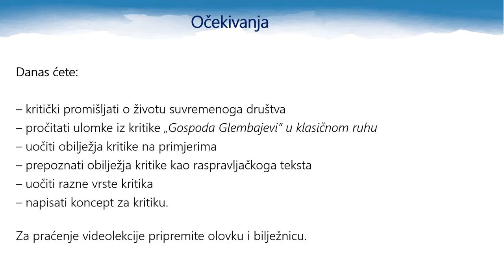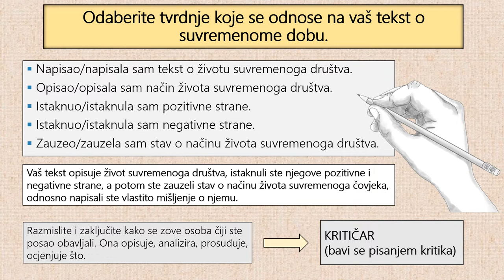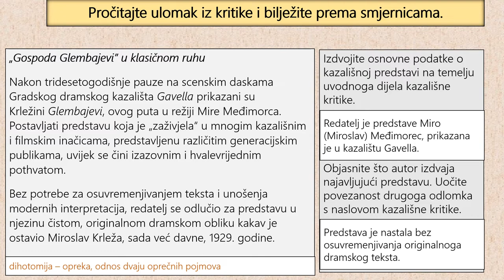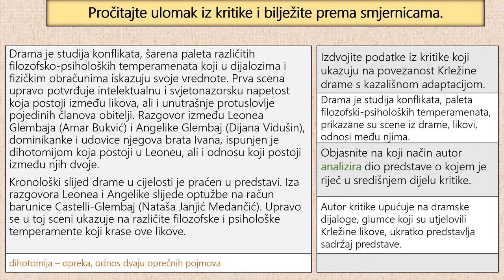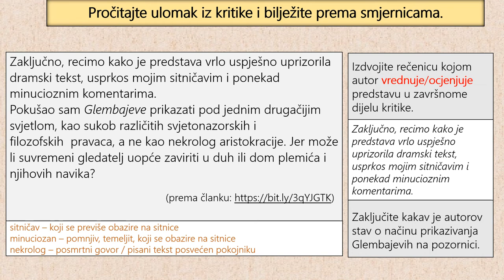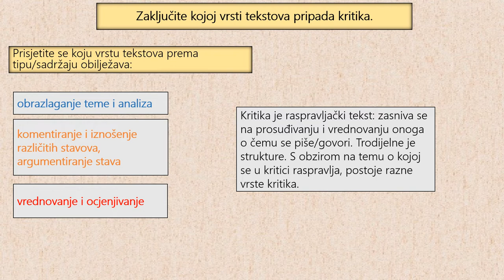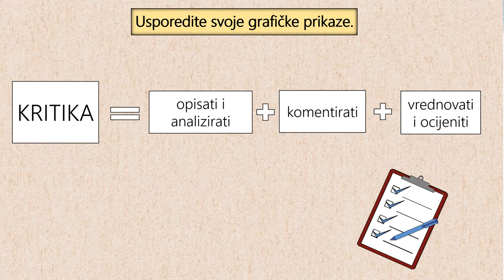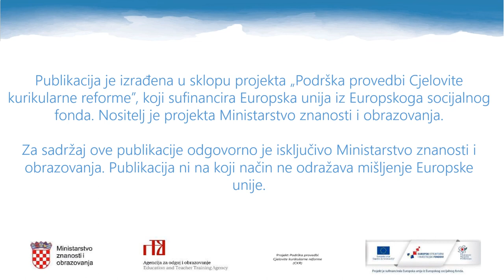Hrvatski jezik, 4.r. SŠ - Kritika kao raspravljački tekst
Autor: Danijel Vilček